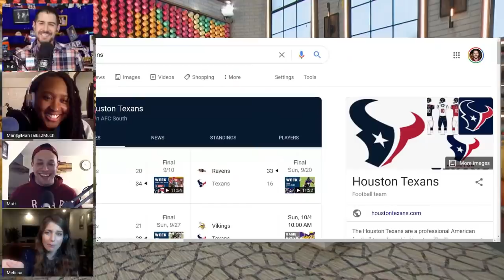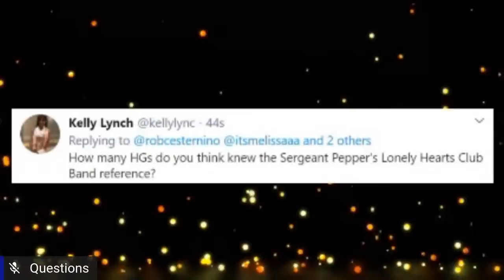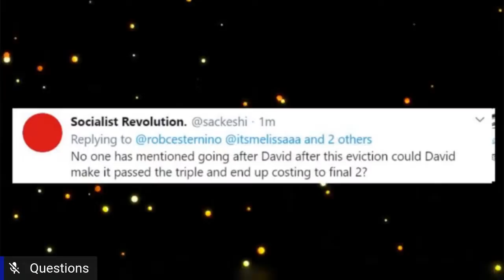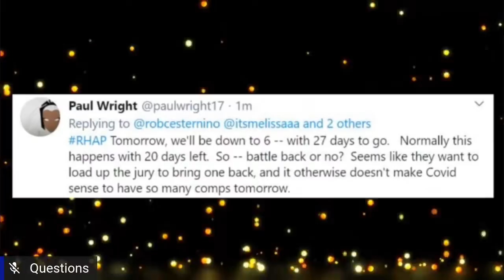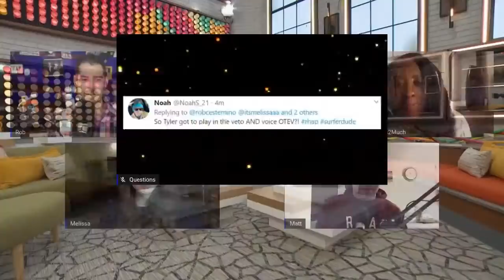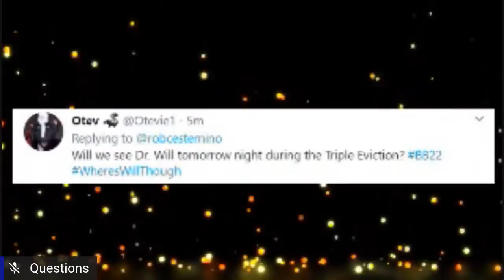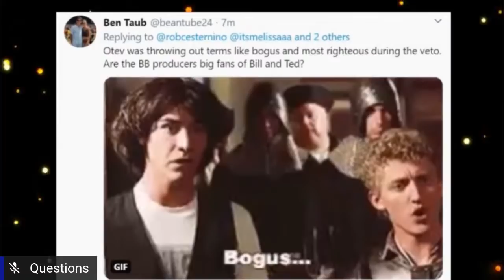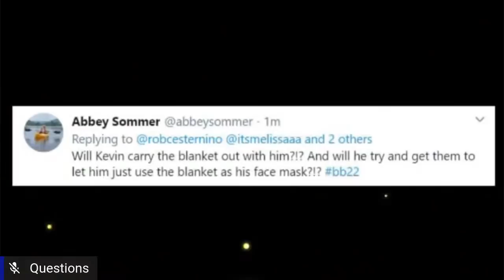BB22 | Wednesday 9/30 Episode Recap